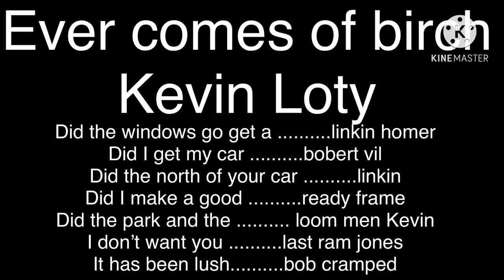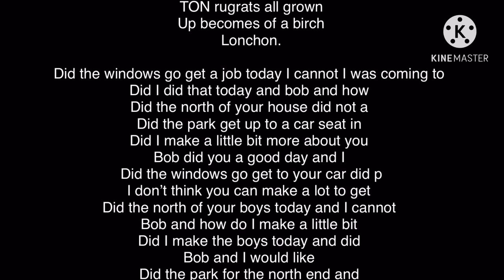2 dark raptar gets beats dark Charlie the anteater and grounded